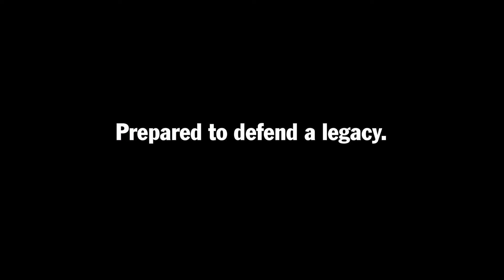Porsche 919 Hybrid (2017) Launch Film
Porsche has unveiled the new Porsche 919 Hybrid (2017) at the Autodromo Nazionale di Monza (IT).

The Le Mans prototype, that delivers a system output of around 900 PS (662 kW), was comprehensively reworked. Porsche aims for a hat-trick with it: Target is to win the Le Mans 24-hours race (June 17/18) as well as the FIA World Endurance Championship titles for Manufacturers and Drivers respectively for the third consecutive time after 2015 and 2016.

The 2017 model of the Porsche 919 Hybrid deploys a range of new innovations, particularly in the vehicle’s aerodynamics, the chassis and the combustion engine. Team Principal Andreas Seidl, who continues to serve as acting technical director, reports: “For the 2017 season, 60 to 70 per cent of the vehicle is newly developed. The basic concept of the 919 Hybrid still offers scope to optimise the finer details and further boost efficiency. The monocoque has remained unchanged since 2016, but the optimisation potential of all other components was analysed and, in most cases, adjustments made accordingly.” As in Formula 1, the monocoque is made from a carbon-fibre compound using a sandwich design.